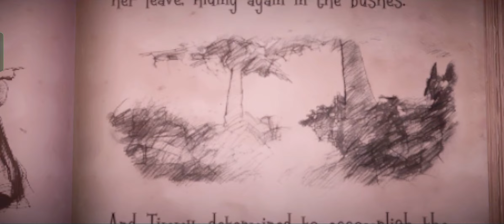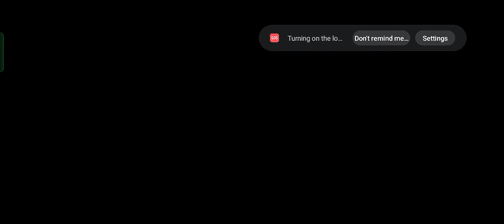WITCH CRY 2 FULL GAMEPLAY VIDEO - THE RED HOOD ! !